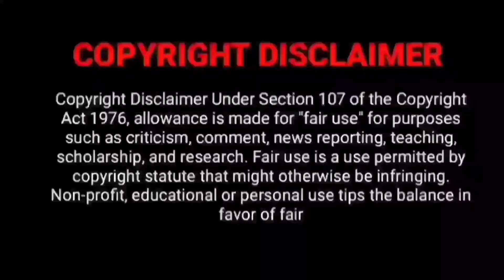This weekend OTT releases & Reviews Tamil & Tamil Dubbed List | New Tamil Movie Reviews | BB | Love